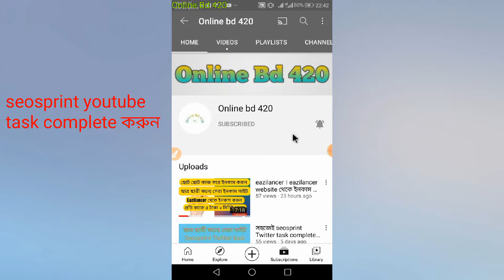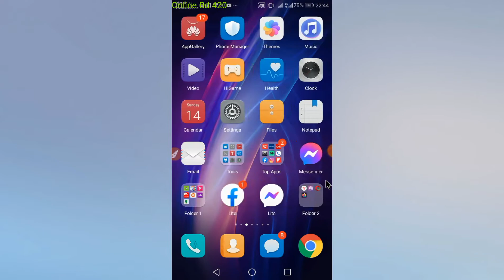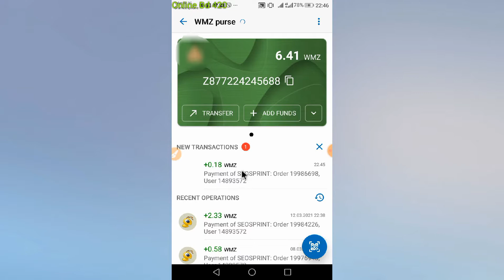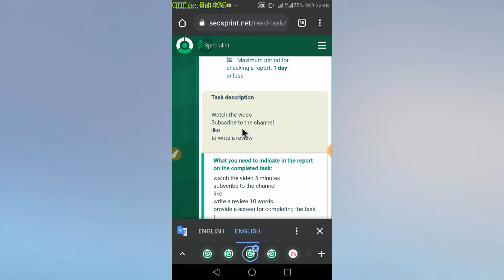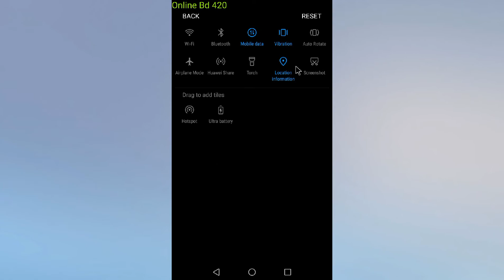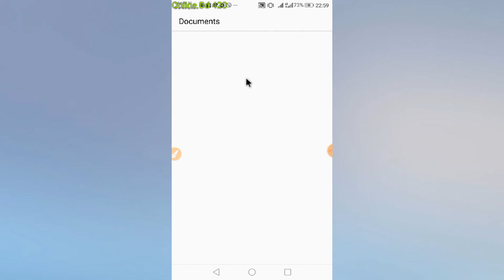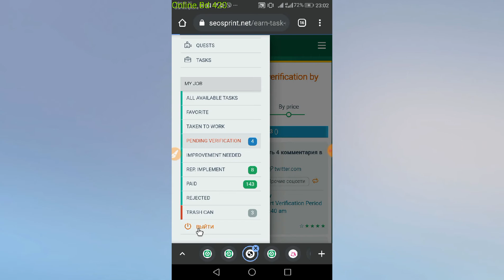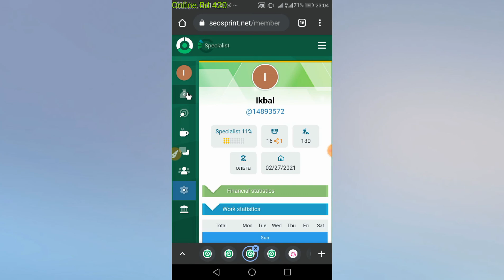seosprint youtube task । seosprint task complete । seosprint থেকে প্রতিদিন ৩ থেকে ৪ ডলার ইনকাম করুন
Seosprint website এর youtube এর কাজগুলো দেখানো হয়েছে। আপনি এই ভিডিও টি দেখলে খুব সহজেই seosprint website এর youtube এর কাজ গুলো করতে পারবেন।

ছোট ছোট কাজ করে পেমেন্ট নিন খুব সহজেই। পেমেন্ট নিতে পারবেন বিকাশ, নগদ বা রকেট।  আপনি seosprint website এ কাজ করে প্রতিদিন ৩০০ থেকে ৪০০ টাকা ইনকাম করতে পারবেন।

প্রতি কাজের জন্যে আপনি ১ থেকে ১০০ টাকা পর্যন্ত আয় করতে পারবে।

seosprint website এ বড় সুবিধা হলো আপনি ১০ টাকা হলেই পেমেন্ট নিতে পারবেন।

মিনিমাম পেমেন্ট ১০ টাকা মাত্র।

সাইটিতে ভালো ভাবে কাজ করতে হলে পূর্বে ভিডিও লিংক ক্লিক কর সম্পূর্ণ ভিডিও টি দেখে নিন। সাতটিতে একাউন্ট করতে হলে আজকের সাইট লিংক এ ক্লিক করুন তার ভিডিওতে দেখানো নিয়ম মত একাউন্ট খুলে নিন। আপনি যদি কাজ না বুঝেন তাহলে ভিডিও তে কমেন্ট করে জানান। আমি আপানাকে সহযোগিতার করব।

যারা আগে থেকেই seosprint website এ কাজ করেন তারা নিচে লিংক এ ক্লিক করে আমাদের গ্রুপে জয়েন করেন।

আপনি বিকাশে পেমেন্ট নিতে চাই গ্রুপে জয়েন করে আমাদের সাথে থাকুন।